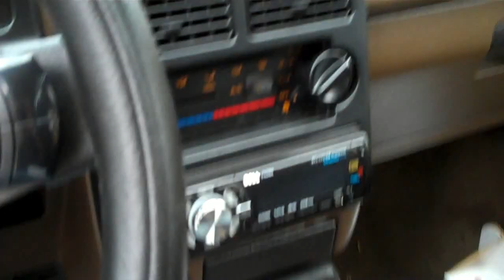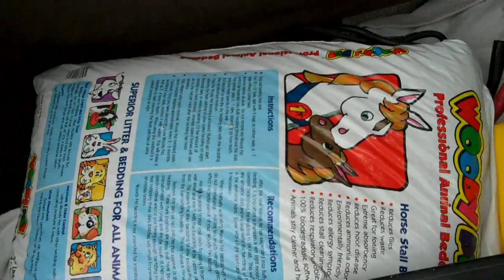Trials and Tribulations of Obtaining a Hamster Part 3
Success get! Hamster obtain!

Now I just have to get home without being killed by people who can't drive... Well I guess I made it since this video is posted, right?